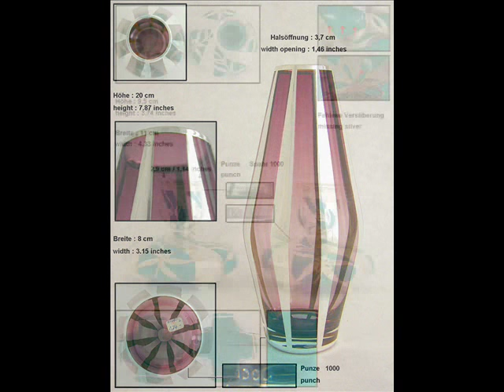FB Silvester 2015/16 Silver Overlay Slideshow 0001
A compilation of German silver overlay items (part of my collection).
Mainly by `Friedrich Wilhelm Spahr´, some of `Deusch´ and `Veyhl´.
At the end some glass of `Josephinenhütte´ which was refounded 1951 in Schwäbisch Gmünd since they had to leave Poland after lost WWII.